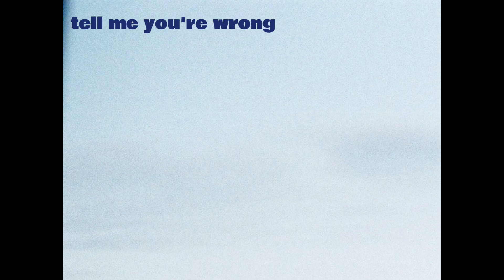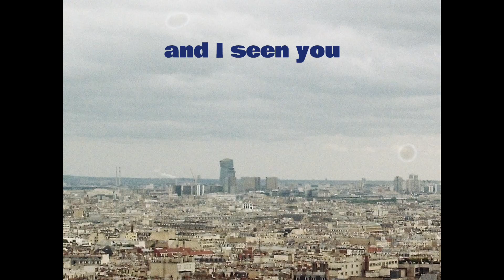red island - chamberlain (lyric video)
Directed by red island
Edited by red island
Filmed by red island

pay the milkman. call it red.

ps. Where's William?
pps. Love to Na'Kel Smith and the burners